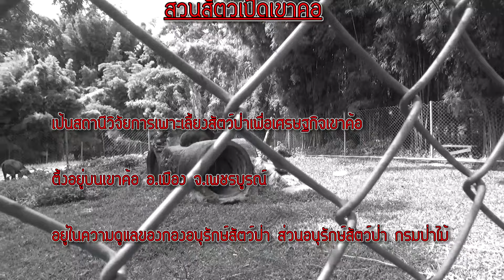เพลง เอาอย่างตะวัน (แอ๊ด คาราบาว)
เพลงเอาอย่างตะวัน ที่คุณยืนยง โอภากุล หรือ แอ๊ด คาราบาว เป็นผู้แต่งทั้งเนื้อร้องและทำนอง
เพื่อใช้ประกอบการแข่งขันประกวดวงดนตรีเยาวชนของโครงการดนตรีสร้างคุณค่าชีวิต โดยมูลนิธิคาราบาว ร่วมกับเครื่องดื่มคาราบาวแดงและเวิร์คพอยท์เอ็นเตอร์เทนเมนท์ ผลิตเป็นรายการทีวีออกอากาศเริ่มปี 2558 ผมชอบท่วงทำนอง,คำร้อง,และความนัยของเพลง สามารถนำมาเป็นข้อคิดให้กับชีวิตของคนให้เกิดพลังความมุ่งมั่นที่จะก้าวไปสู่จุดหมายของตนให้สำเร็จ ผมนำมาใส่เนื้อร้องเพื่อให้เห็นคุณค่าและความหมายของเพลงได้ชัดเจนขึ้นครับ.